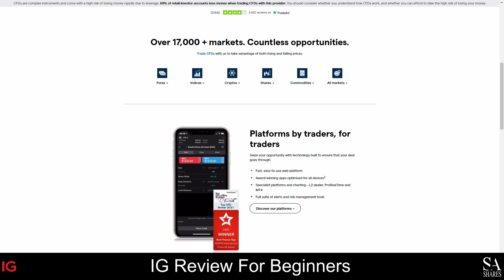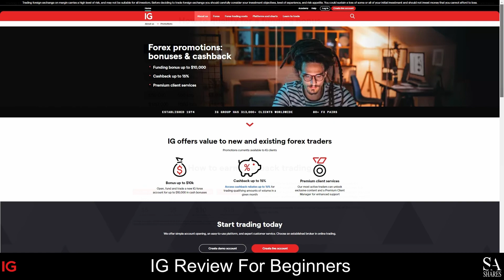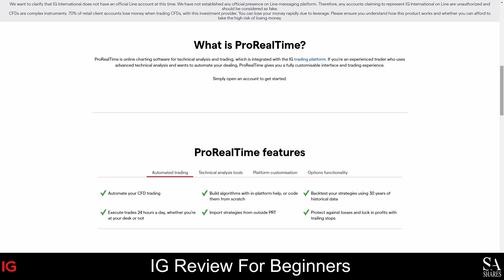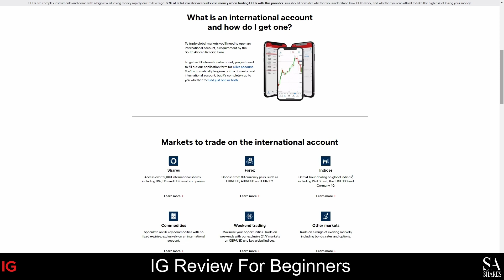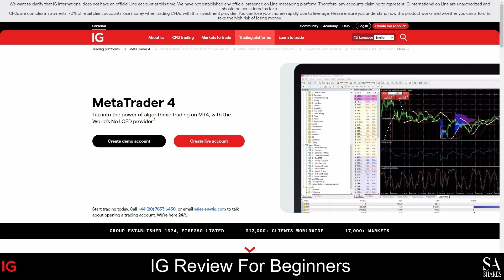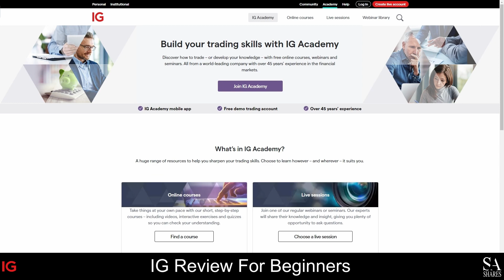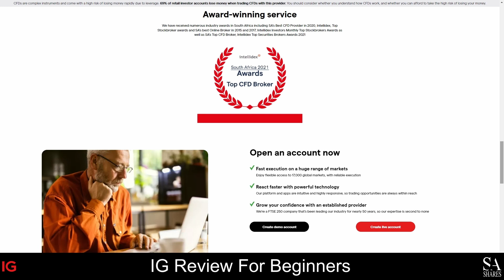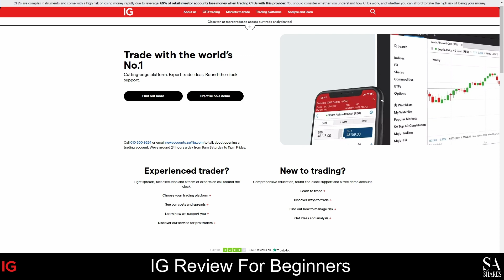IG Review - Safe to trade with or Scam revealed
A step by step tutorial on IG's offerings including their accounts, instruments, trading applications and more.

This Video Overview Includes:

📢 Trading products
📢 Account types
📢 Trading Platform
📢 Educational resources
📢 And more...

0:30 Overview
4:14 Promotional offerings & bonuses
6:13 Trading Platforms
10:07 Trading Accounts
13:54 Opening an account
16:14 Deposits & Withdrawals
17:34 Educational resources
21:44 Awards
23:17 Conclusion

Read our Video Script:

IG is a leading online trading provider, offering access to a wide range of financial markets to traders around the globe. With a reputation built on reliability, innovation, and transparency, IG has become a trusted partner for both novice and experienced traders seeking to capitalize on opportunities in the financial markets. From competitive pricing and tight spreads to comprehensive educational resources and market analysis, IG is committed to providing traders with everything they need to navigate the financial markets with confidence and precision. Whether you're a seasoned investor or just starting out, IG offers a platform tailored to your needs, helping you to achieve your trading goals effectively.

IG offers a diverse array of market instruments, catering to the varied trading preferences and strategies of its clients. With competitive spreads and flexible leverage options, IG provides traders with the opportunity to capitalize on both short-term fluctuations and long-term trends across global markets. Whether it's trading major currency pairs in the Forex market, speculating on the performance of global stock indices, or investing in popular cryptocurrencies like Bitcoin and Ethereum, IG offers a comprehensive selection of instruments to suit every trader's needs.

IG's trading platforms offer a diverse array of tools and features tailored to meet the needs of various traders. From advanced charting capabilities to seamless execution, IG provides a comprehensive suite of platforms designed to cater to both novice and experienced traders alike. These platforms include the MetaTrader 4 trading platform, the IG proprietary trading platform and the Pro Real Time trading platform.

IG offers a range of account types tailored to meet the diverse needs of traders. Whether you're a beginner or an experienced investor, IG has an account type to suit your preferences and trading style. Their accounts include International and Corporate accounts, as well as leveraged and non leveraged account types.

IG offers a comprehensive suite of educational resources designed to empower traders of all levels with the knowledge and skills needed to succeed in the financial markets. From beginner tutorials to advanced trading strategies, IG's educational offerings cover a wide range of topics to cater to the diverse needs and interests of traders. Their educational resources include articles, videos, webinars, and interactive courses, providing traders with valuable insights and expert guidance on topics such as fundamental and technical analysis, risk management, trading psychology, and more. Whether you're just starting out in trading or looking to refine your skills, IG's educational content equips traders with the tools and knowledge they need to make informed trading decisions.

IG has firmly established itself as a prominent force in the online trading landscape, consistently delivering exceptional services and innovative solutions to its clients. Boasting a rich history dating back to 1974, IG has evolved into one of the largest and most trusted trading providers globally, serving clients across various regions. IG's dedication to customer satisfaction is exemplified by its award-winning customer support, responsive service, and transparent pricing. Traders can rest assured knowing that they have access to reliable support and competitive pricing, ensuring a seamless trading experience from start to finish. Their unwavering dedication to innovation, transparency, and client satisfaction solidifies its position as a trusted partner for traders worldwide. Whether you're a novice trader taking your first steps into the world of trading or a seasoned investor seeking advanced tools and insights, IG provides the resources and support needed to achieve your trading goals with confidence and success.